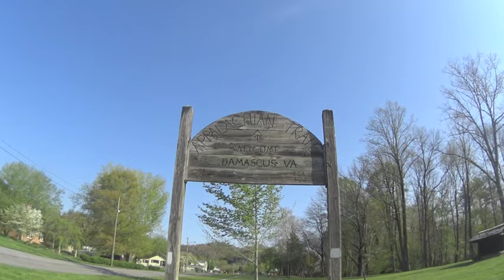Appalachian Trail Thru Hike 2015 - Southern Virginia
Walking through parts of my home state I never knew existed // Late April 2015